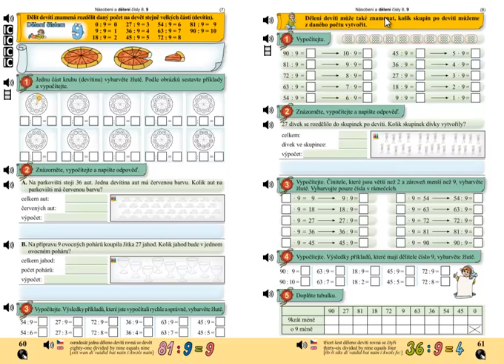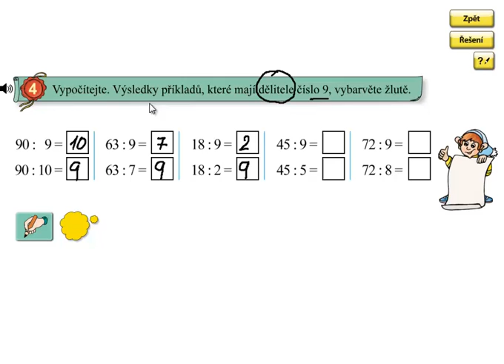Dělení 9; Matýskova matematika 6.díl, strana 61, cvičení 4